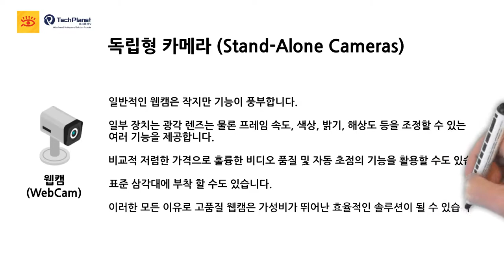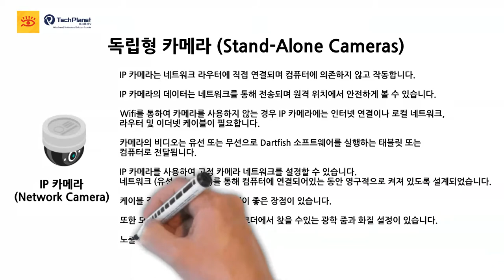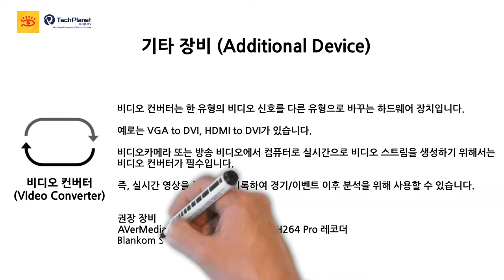Dartfish 호환 카메라 안내 (Dartfish Camera for sports analysis)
영상분석/경기분석을 위해 다트피쉬 소프트웨어 사용을 위한 카메라를 안내해드립니다.
아래 블로그 링크에 텍스트로도 안내 드립니다. 참고 부탁드립니다.